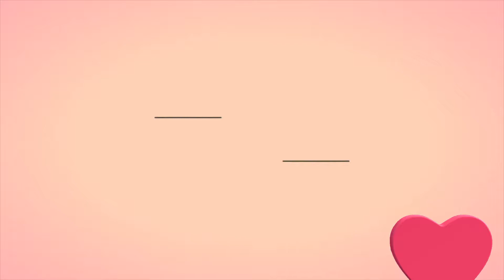UAE National day fireworks at jebel hafeet (the highest mountain in alain )